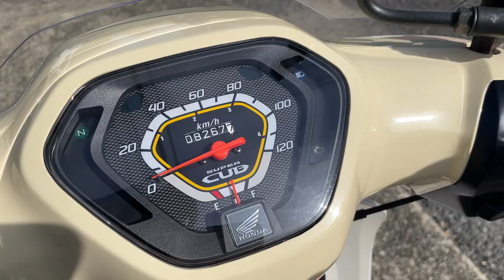スーパーカブ110 2016年 中古車 バイクショップ名:エナジーモータースタイル 東大阪店